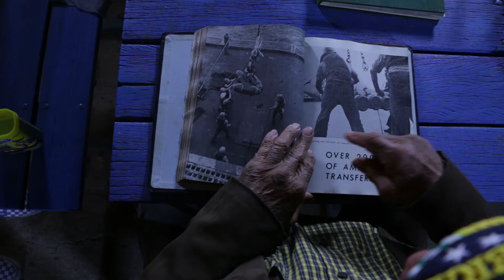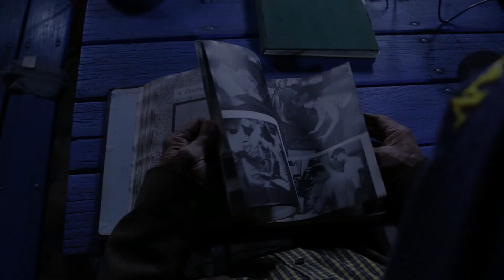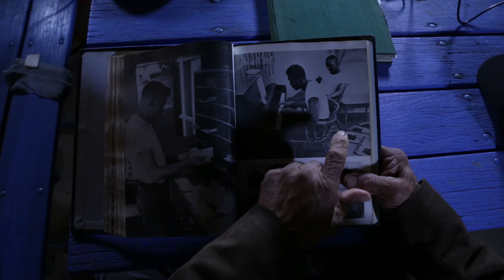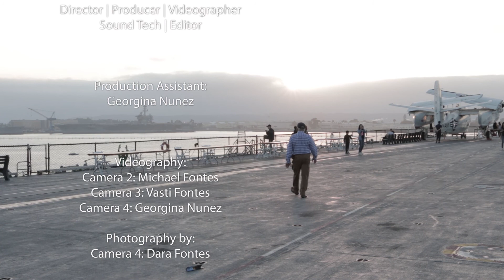Until Our Final Breath - UNFINISHED: WORK IN PROGRESS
This is a work in progress. I only hope I will be able to finish the documentary on my father. He is 77 now, still strong and on his two feet... praying the COVID-19 will keep its distance.

The storyline may seem a bit confusing, as it transitions from VietNam to religion, but there is a message I am trying to extract and share from his experience. In short, he survived fighting against a great evil while serving on board the Navy's USS Coral Sea Carrier Ship #43, but that war is over. The war he is fighting now - he will be fighting until his "final breath," which is to defeat the evil's of this world - with a Christian hope of making into the Kingdom of Heaven.

"Until Our Final Breath” is an UNFINISHED short testimonial documentary whose dialogue was to touch the viewers. Fifteen minutes was the max time allowed which was also very hard to do. This is an unfinished short which I plan to finish after graduating when I have more time to dedicate to it.

While it is my dad's story, there is a specific twist on it that I am working to extract from him, but in his own words.

It begins with his memory of the dangers of having served and survived the war, but in a sense, that war is over. Yes, the veterans are still paying for it with their health in different ways, but the physical war is over.

My goal is to get him to compare the significance of the war he is fighting now, and will be fighting until his very last breath, in comparison to the fierce Vietnam War that he fought and won. “Won,” in my mind, because he made it home alive and has enjoyed a long life surrounded by family and friends.

The fight he is fighting now is much greater than the Vietnam War was, and it will not be over until his life is over. His enemy is fiercer, less merciful, and lethal in more ways than one. My father's fight will not end until he takes his last breath, and it is a fight he has invited his children and family to join together with him - all in hopes of ending in victory, to live an eternity after with Jesus Christ, God the Creator, and all his loved ones.

The bible states that the Christian’s fight is not against flesh and blood, but against Satan himself, and all his legions – who are constantly trying to cause the Christian to offend God, abandon his/her service to the Lord, with the goal of preventing Salvation and Eternal Life in Heaven.

It is a Testimonial Documentary I want to capture for my siblings, our children, grandchildren and for generations and people in general to hear and consider.

"Until Our Final Breath"

A Testimonial Documentary
by Leo Fontes

Director | Producer:
Leo Fontes

Production Assistant:
Georgina Nuñez

Videography by:
Camera 2: Michael Fontes
Camera 3: Vasti Fontes

Photography by:
Camera 4: Dara Fontes

Cal State University San Bernardino

COMM 448 Documentary Production
Professor: Roberto S. Oregel